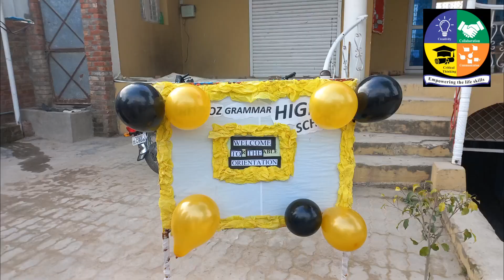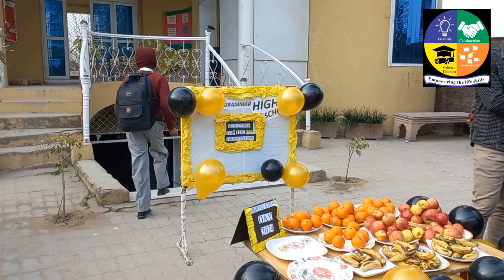Warm welcome in new class, orientation day, first day,Shehroz Grammar High School, Boys Campus,